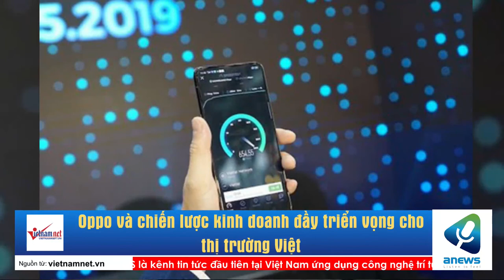Oppo và chiến lược kinh doanh đầy triển vọng cho thị trường Việt